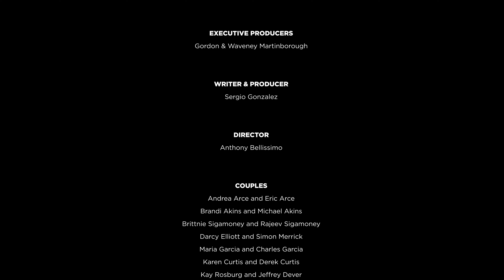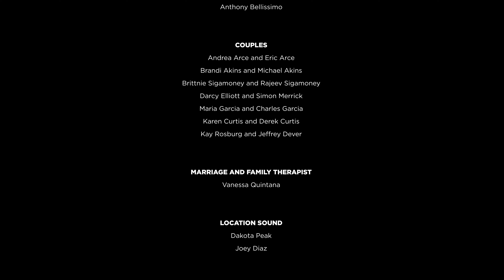Happy Family Episode 13 - Parenting Rewards and Discipline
In some parts of the world, children are bought and sold! So what is the real worth of your child?